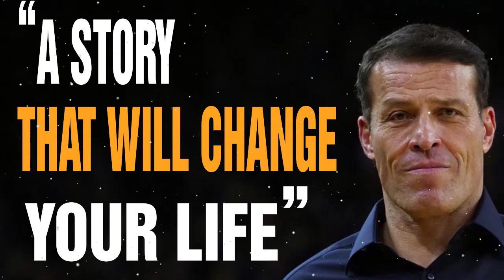Tony Robbins, Gregg Braden, Jocko Willink - WHEN YOU FEEL LIKE GIVING UP